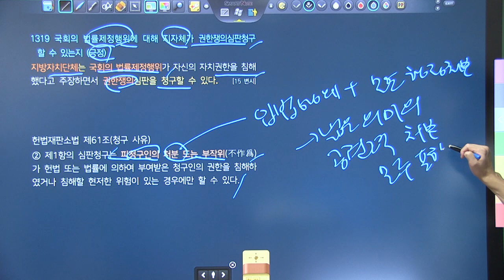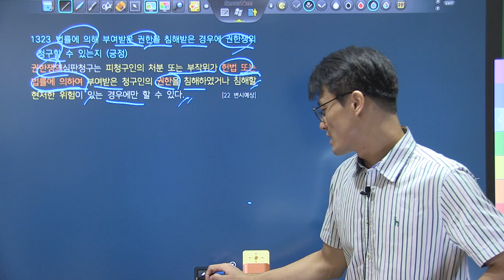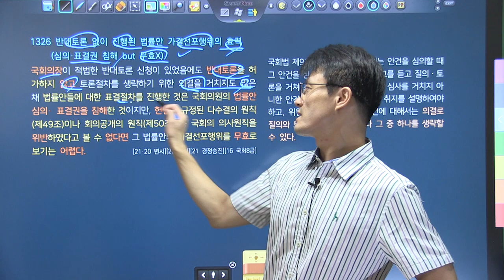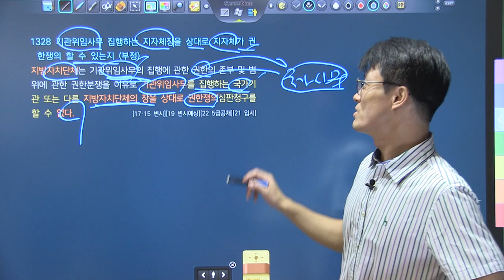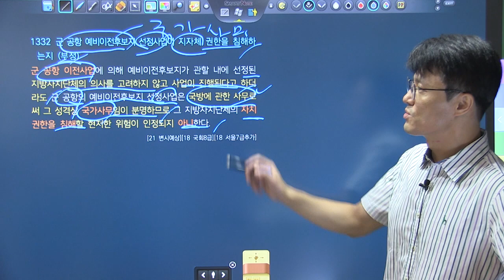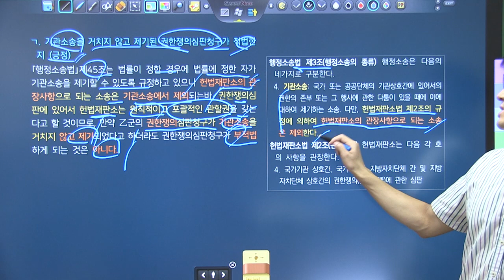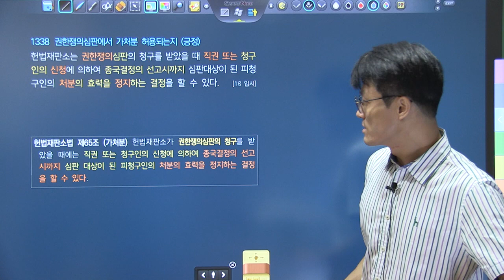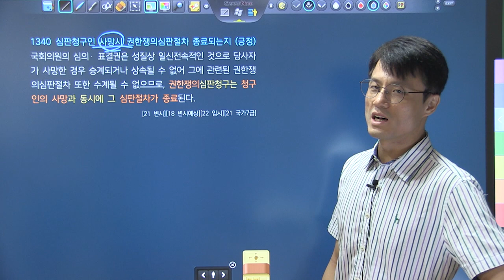변시대비 TRS헌법 핵심지문 해설강의 7회5강 1319~1341_권한쟁의심판 적법요건, 결정